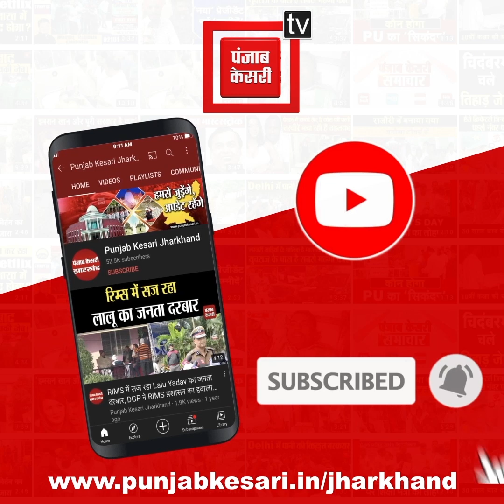3 बेटे फिर भी वृद्धा आश्रम में जिंदगी काट रही मां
पूरा संसार माता के अराधना मे लगा है लेकिन ऐसी पूजा और अराधना का क्या मतलब जब आप अपनी जन्म देने वाली मां को ही न सुख दे सके...एक ऐसे ही वृद महीला को धनबाद के कुछ लोगों ने लालमणि वृद्धा आश्रम में पहुंचाया है...ऐसा नहीं की वृद्ध माता निशंतान है, महिला के तीन तीन बेटे है फिर भी आज अनाथ आश्रम मे ये बूढ़ी मां शरण लेने को मजबूर है...धनबाद नगर निगम के स्टाफ क्वार्टर के आवास में रहने वाली उर्मिला देवी के तीन बेटे हैं जिसमे एक वकील है, पति चंद्रमोहन प्रसाद का स्वर्गवास 2019 जून को ही हो चुका है, पेंसन भी नही मिल रही है, पति की मौत के बाद से ही तीनों बेटों ने मां को घर से बाहर निकाल दिया...तीनो बेटे में से किसी ने बुजुर्ग माँ को दो वक्त की रोटी देना भी मुनासिब नहीं समझा...तब उस बुजुर्ग महिला को स्थानीय लोगों और धनबाद प्रेस क्लब से जुड़े पत्रकारों ने लाल मणि वृद्धा सेवा आश्रम में पहुंचाया...जहां के लोग महिला की देखभाल कर रहे है...